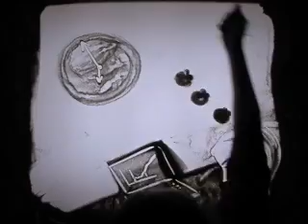Песочная анимация Мираж Тюмень - 15-летие Eastcon в России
Песочная анимация на корпоратив. Песочное шоу Мираж (г. Тюмень)